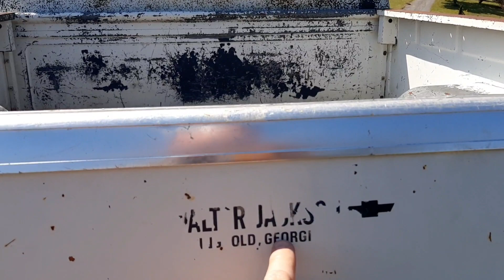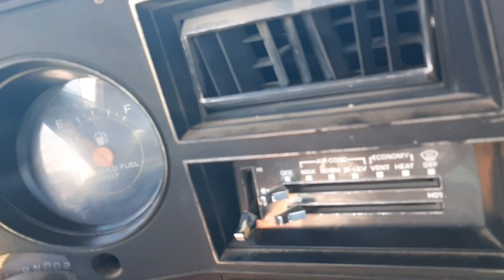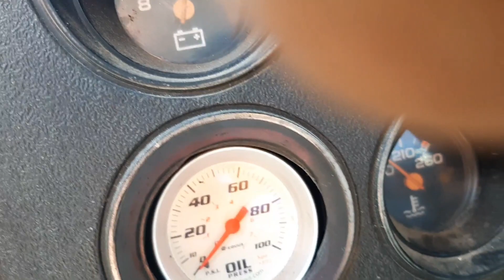I was doing a video to help my friend sell his 1985 Chevy C10 but I talked myself into buying it!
I guess that I am just crazy, but I just couldn't let this truck go! i think that I love this truck!